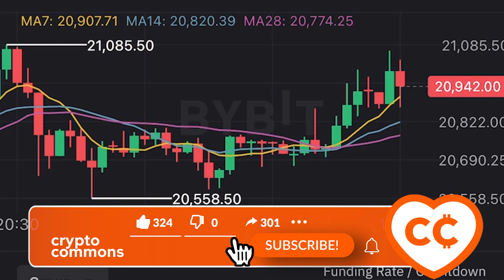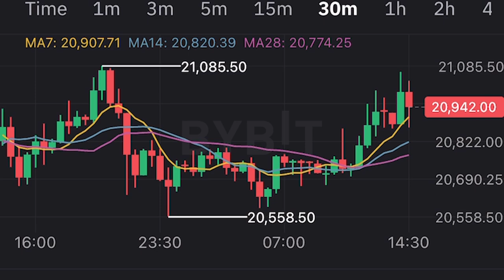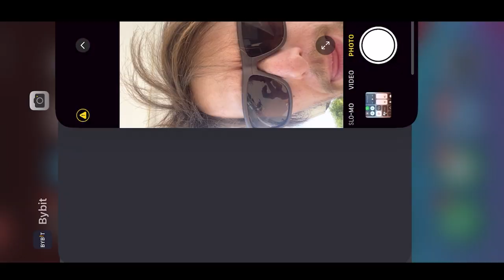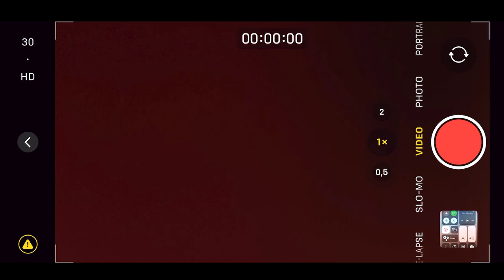БИТКОИН СНОСИТ КРЫШУ!! ТОРГУЕМ НА ОТДЫХЕ! 🌴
BTC: 1JcJgpSHbrRwgnvLeteXNfNXxLgpDuxyMP
ETH: 0xC8b0CF755bec8155D371676D77A579D7E15fd7eD
DASH: XuhZGGGezSEqnDq5ETBkiMc4ARfS6UxQAi
LTC: LfGpGJjkcrgZV12VNnQdEx79uHgeHSS8oG